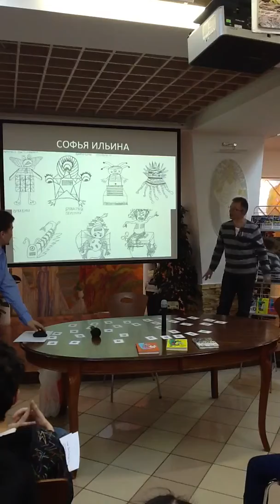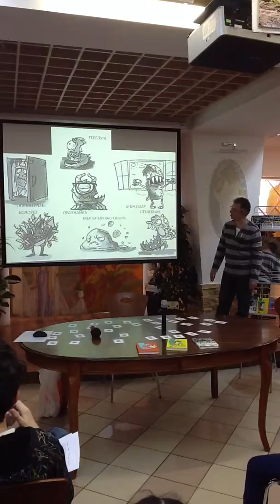Подведение итогов конкурса рисунков на сайте "Детектор кошмаров" , Библио-Глобус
Подведение итогов конкурса рисунков на сайте "Детектор кошмаров" по книгам Андрея Жвалевского и Игоря Мытько "Здесь вам не причинят никакого вреда" и "Сестрички и другие чудовища" (издательство "Время"), ведет церемонию Игорь Мытько. Москва, Библио-Глобус, 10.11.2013.

Как вести книжный видеоблог. Мастер-класс Дмитрия Гасина:
О детской литературе: что прочесть, кто пишет, где обсуждают? Более 170 ссылок:
Как сэкономить, покупая книги? -

Хорошего чтения!